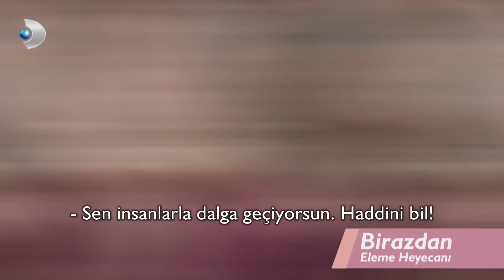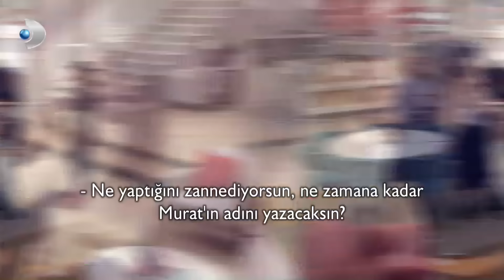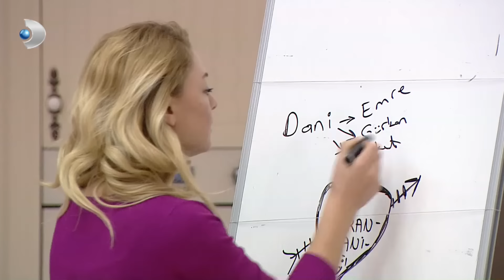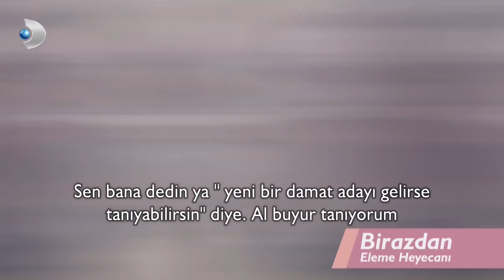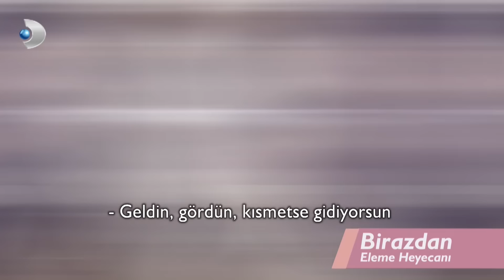Kısmetse Olur 12. Hafta Finali - Full Bölüm